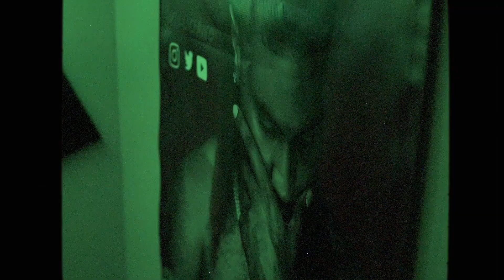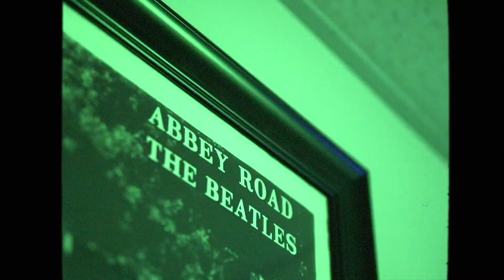Wiluciano - “Sleepless Nights” Feat. Project Youngin (Official Music Video)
Stream/Download Wiluciano’s New Single “Sleepless Nights” - on All Streaming Platforms